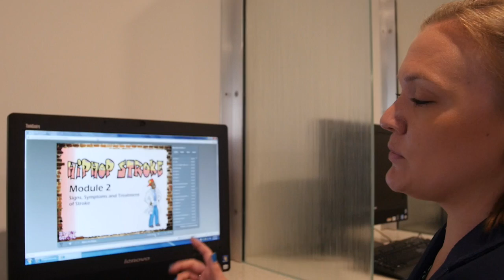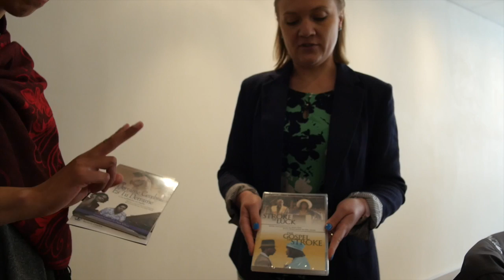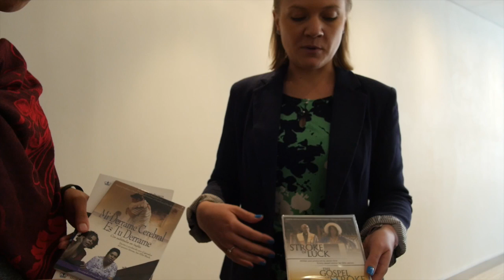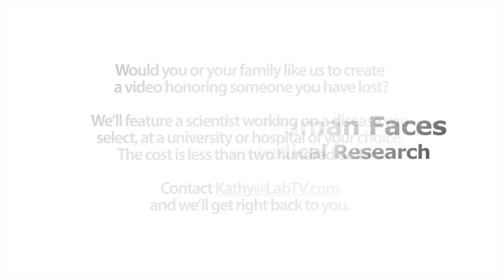Ellyn is Making the World A Better Place Through Medical Research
Meet Ellyn Leighton-Herrmann, a research technician in the Neurological Institute – Division of Stroke at Columbia University Medical Center. Ellyn's research involves public health and stroke, with the goal of educating the public to recognize stroke symptoms.